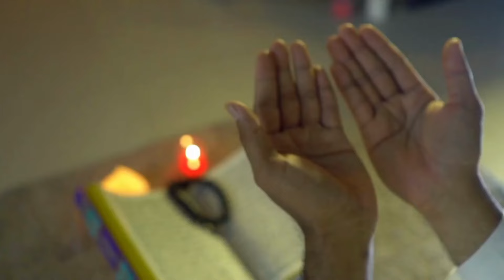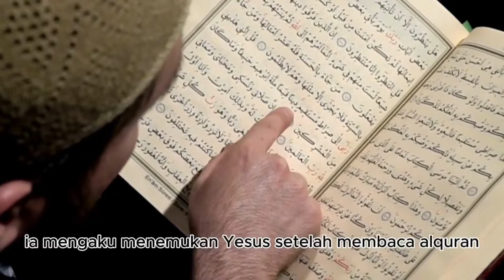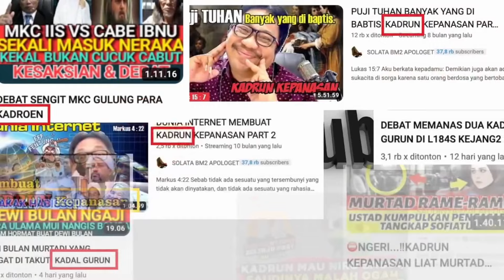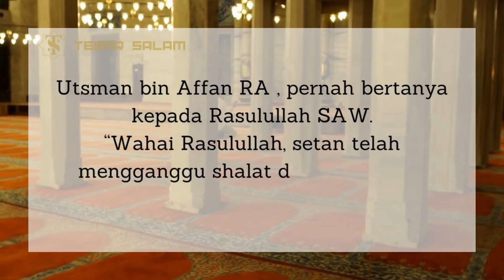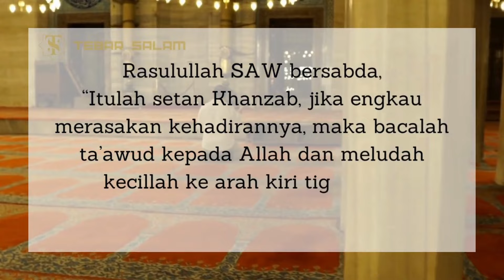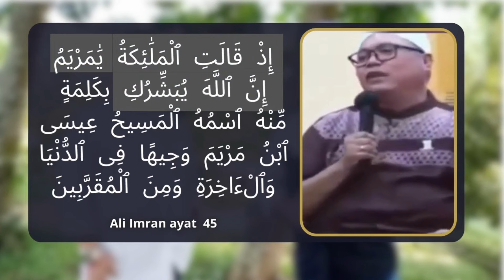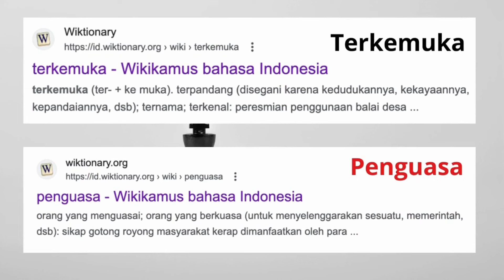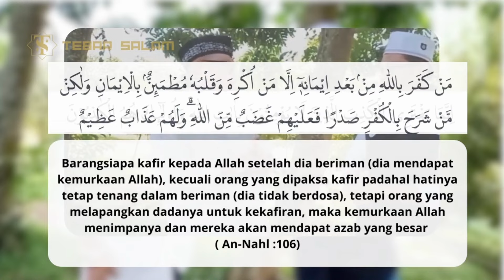Ngakunya Murtad Setelah Sholat Tahajud,Al Qur'an Bongkar Kepalsuan Pendeta mantan Ustadz ini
Sahabat Tebar Salam, untuk beberapa menit kedepan kami akan mengajak sahabat semua untuk menyaksikan dan mereaksi sebuah video.
video ini berisi konten seorang pria yang memberi kesaksian bahwa ia adalah seorang muslim dan murtad lalu masuk agama Kristen, naudzubillahi min zalik.
Terlepas dari tujuan konten video tersebut adalah sebagai kesaksian Fiksi untuk mengelabui umat Islam saja. atau apakah benar benar kesaksian Nyata,kita hanya akan cermati dengan tujuan edukasi, khusus bagi kami pribadi dan umumnya bagi sahabat channel tebar salam ini.
Dalam kesaksian tersebut,, Pria yang disebut Ustadz oleh pemilik channel  ini, memberikan 2 alasan yang menyebabkan ia berpindah ke agama Kristiani.
yang pertama ia mengaku bertemu Yesus saat sholat tahajud.
yang kedua ia berpendapat,tidak ada kepastian keselamatan dalam Islam.
yang kedua ia mengaku menemukan Yesus setelah membaca Al Qur’an.

TEBAR SALAM adalah Channel berisi Kumpulan video Seputar Pengetahuan Islam yang dapat menambah inspirasi,keimanan,semangat dan pengetahuan melalui Berita Dunia Islam,Kisah Islami, Kisah muallaf ,Argumentasi Agama (debat Islam vs Non Islam) ,ceramah dll

(Video/Thu-bnail Picture just For Ilustration needs )